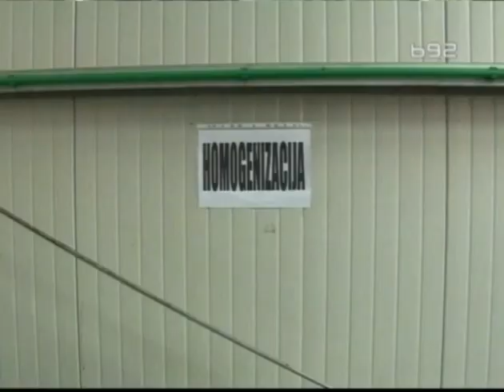Meleg napravio centar za istrazivanja ribarstva i ribolova na hektaru zemljista